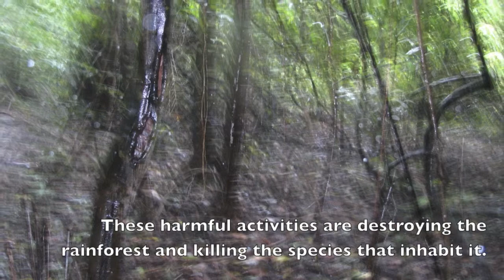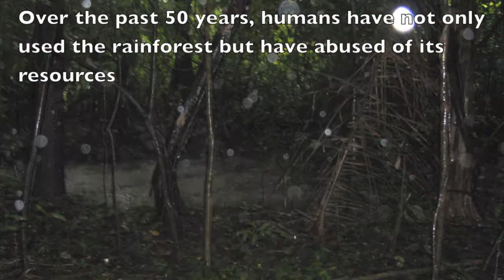The Amazon: Humans and Nature Coexisting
Bibliography

"About the Amazon." WWF. WWF Global. 08 Mar. 2014

 "Amazon Rainforest." Wikipedia. 28 Feb. 2014. Wikimedia

 Leguen, Roger. "Unsustainable Wildlife Trade in the Amazon."
WWF. WWF Global. 10 Mar. 2014

 "Wildlife Smuggling." Wikipedia. 22 Feb. 2014. Wikimedia
Foundation. 07 Mar. 2014

 "Wildlife Trade." Wikipedia. 03 May 2014. Wikimedia

Teteye. Personal Interview. 27 February 2014

Luis Jaime. Personal Interview. 26 February 2014

Martha Lucia. Personal Interview. 27 February 2014